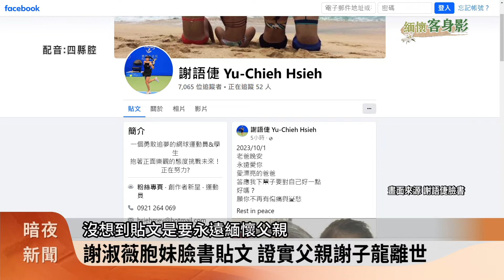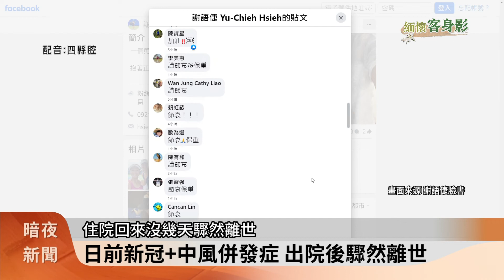謝淑薇父親 網球教練謝子龍10/1晚間逝世【客家新聞20231003】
臺灣女子職業網球好手，謝淑薇的父親謝子龍，傳出昨日(1日)晚間在家中過世，謝子龍是新竹縣新埔鎮客家人，熱愛網球，培育出許多優秀網球好手，謝淑薇的妹妹今天(2日)上午，在臉書貼文和父親的合照，希望爸爸在天上不再有傷痛和哀愁。